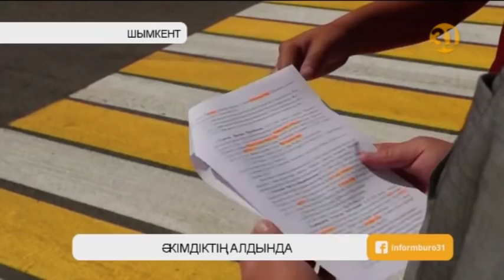Шымкенттің жаңа әкімі көпбалалы аналардың көз жасына қалды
Шымкенттік көп балалы аналар төрт күннен бері қала әкімімен кездесе алмай әуреге түстік дейді. Айтуларынша, таңның атысы күннің батысымен қала басшысын табалдырықта отырып күтіп жүр екен. Әкім болғанына бір ай ғана болған Ерлан Айтаханов бізді қабылдауға құлықсыз дейді олар.